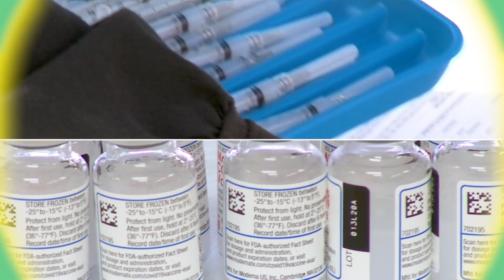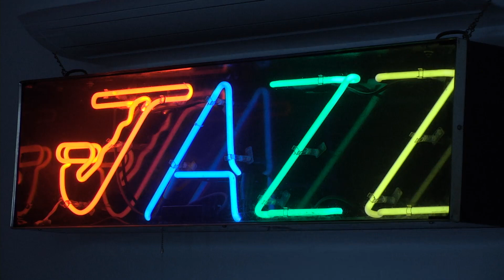Bryan Dubrow and Marty Quinn, May 6th, 2021, UM Frost Jazz Hour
UM Frost Jazz Hour presents in duo, Bryan Dubrow, guitar, and Marty Quinn, bass.

Recorded and mixed LIVE in the WDNA Jazz Gallery May 6th, 2021.

At 88.9FM, WDNA is South Florida's source for Jazz, Latin, World music, and BBC News.